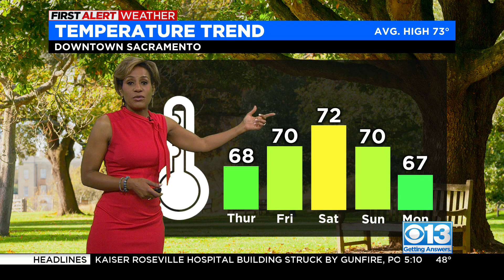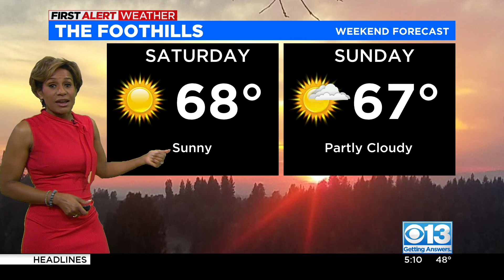Thursday morning weather forecast - Apr. 13, 2023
Meteorologist Tracy Humphrey shows us what kind of weather to expect this weekend.